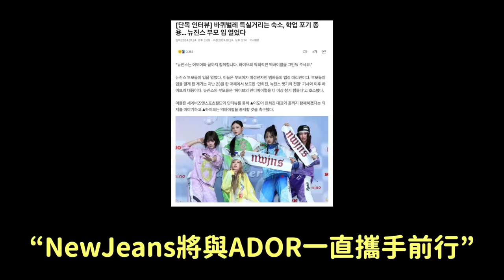滿屋蟑螂？慫恿放棄學業？NewJeans父母們開口了 “絕對不會離開ADOR”｜DenQ